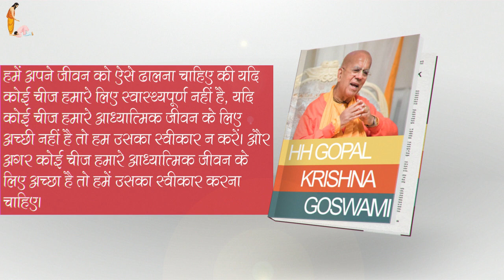Every Day With HH Gopal Krishna Goswami Maharaj 8 Feb 2021